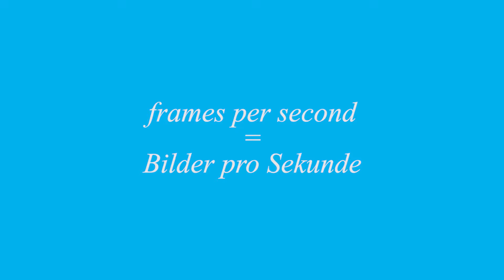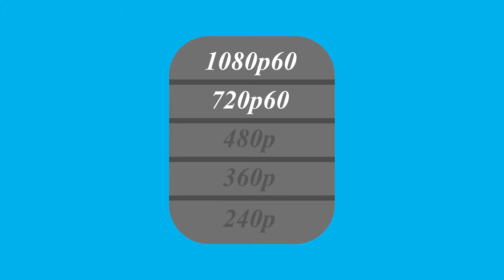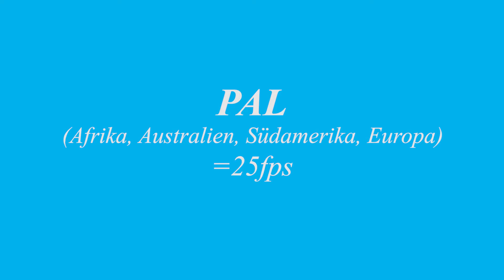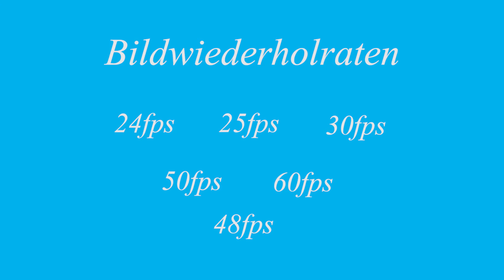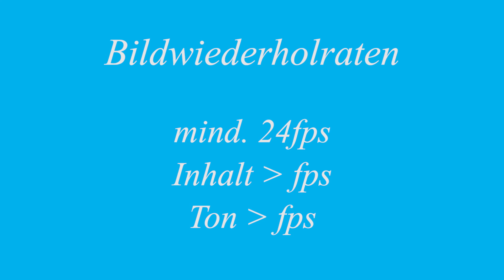Was sind fps? - Bildwiederholraten zusammengefasst!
Falls ihr nicht sicher seid, was genau fps sind, dann könnt ihr das in diesem Video erfahren - Viel Spaß!